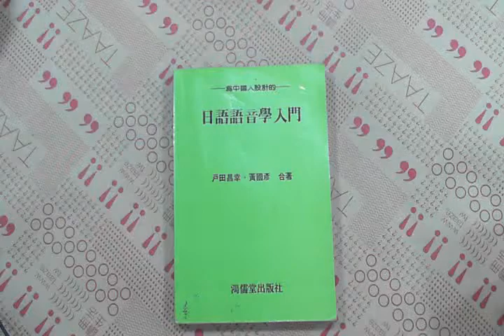TAAZE｜日語語音學入門（書＋2CD） 二手書書況 9579092249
TAAZE｜讀冊生活網路書店「日語語音學入門（書＋2CD）」，找二手書請至